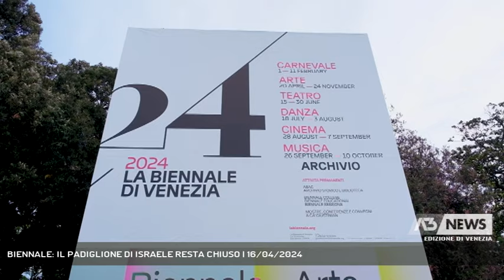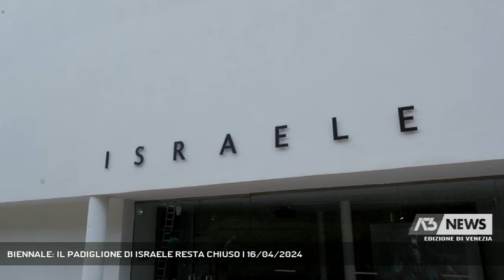BIENNALE: IL PADIGLIONE DI ISRAELE RESTA CHIUSO | 16/04/2024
A3 NEWS Venezia 16/04/2024 - VENEZIA - Il padiglione di Israele, presente alla 60 Esposizione Internazionale della Biennale d'Arte, oggi non ha aperto le sue porte nel primo giorno di vernice in cui tutti gli altri padiglioni hanno aperto le loro porte. Sentiamo perché.  || "Fino a quando non saranno liberati gli ostaggi, degli ostaggi il padiglione di Israele, presente alla sessantesima Esposizione Internazionale della Biennale di Venezia, rimarrà chiuso". Da Venezia e dalla sessantesima Biennale Arte, arriva un messaggio dirompente. Nei giorni in cui la città è sotto gli occhi del mondo, anche l'arte si conferma un veicolo che può abbattere le distanze, dialogare ma anche lanciare messaggi importanti. Oggi, primo giorno di vernice della Mostra, tutti i padiglioni hanno aperto i battenti, accogliendo i primi visitatori tra gli addetti ai lavori. Tutti tranne uno, quello di Israele, che è presente e resta allestito, ma chiuso fino a data da destinarsi. La decisione del curatore e dell'artista Ruth Patir è stata quella di non aprire "fino a che non sarà pattuito un cessate il fuoco e non verranno liberati gli ostaggi"Una scelta, ha spiegato l'artista, di solidarietà con le famiglie degli ostaggi e con la grande comunità di Israele che chiede un cambiamento". I visitatori sono stati avvertiti con un cartello. Il messaggio da Venezia ha subito fatto il giro del mondo. A cosa porterà questa clamorosa protesta, e quanto durerà, lo potranno stabilire solo i prossimi giorni. Intanto il padiglione resta chiuso. (Servizio di Lorenzo Mayer) - Segui Antenna Tre anche sul digitale terrestre! Visita il sito